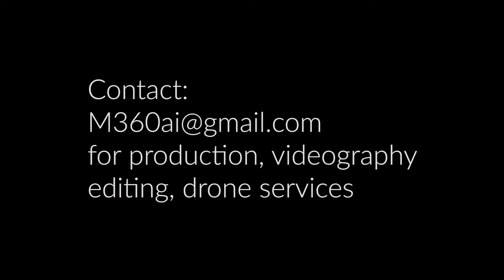Back to Bali 2020 - Filmed and Edited by Michael Croft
Filmed and Edited by Michael Croft
Shot with a DJI Mavic
Edited with Adobe Premiere Pro